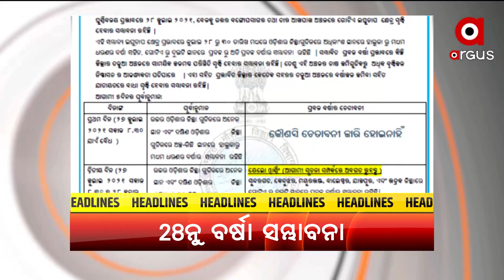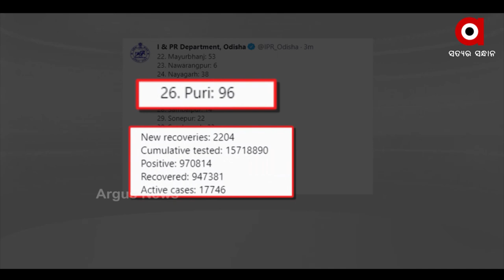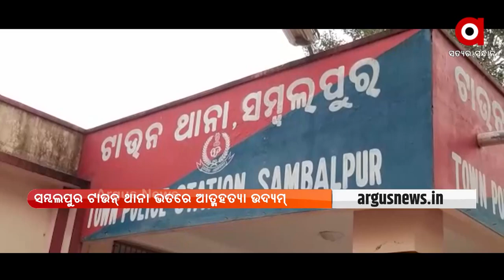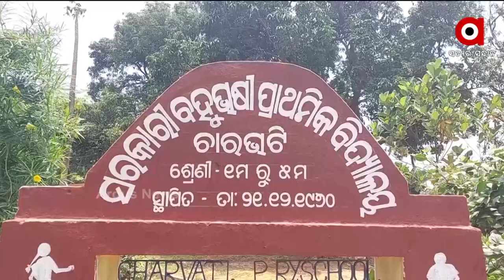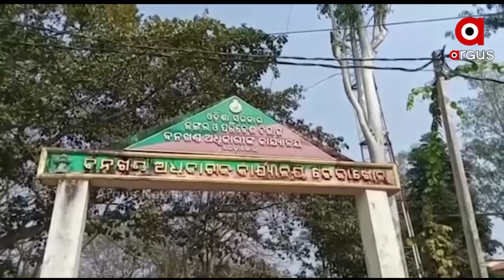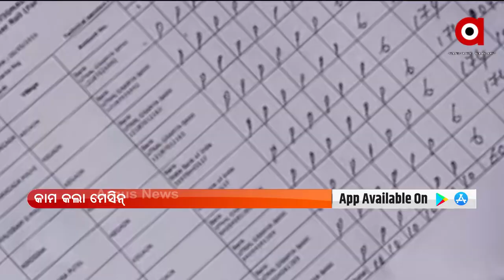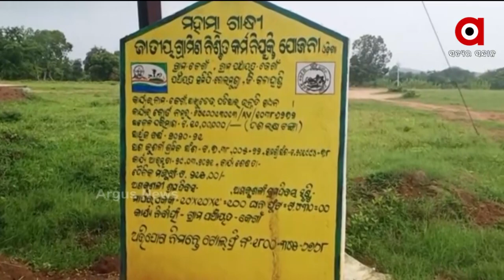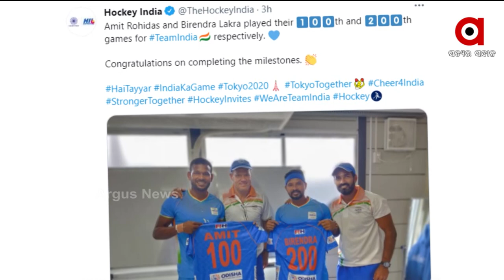NUAKHAI EXPRESS 5PM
+ରାଏଜେ କରୋନା ମୃତ୍ୟୁରେ ନାଇ ଲାଗବାର୍ ବ୍ରେକ୍
+ସୁନ୍ଦରଗଡନେ ମୟୂର ଚାଲାନ୍ ରାକେଟ୍
+ଆଜି ୧୨ ଘଣ୍ଟିଆ ବରଗଡ଼ ବନ୍ଦ ଡାକରା
+ଜେଇଇ ଆଡଭାନ୍ସ ଲାଗିର ଘୁଷନା ହେଲା ତାରିଖ୍
+ଉତ୍ତର ବଙ୍ଗୋପସାଗରନେ ଆଉ ଗୁଟେ ଲଘୁଚାପ ସୃଷ୍ଟି